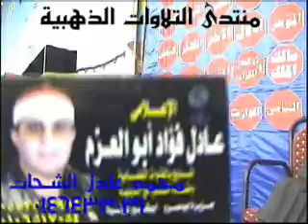الشيخ احمد الشحات لاشين سورة التحريم 22.05.2011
Sheikh Ahmad Shahat Lasheen 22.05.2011